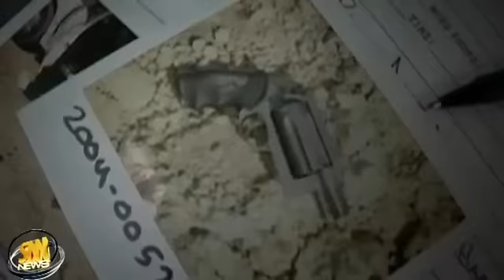Birgitta GW Persson förhör Pastamaffian